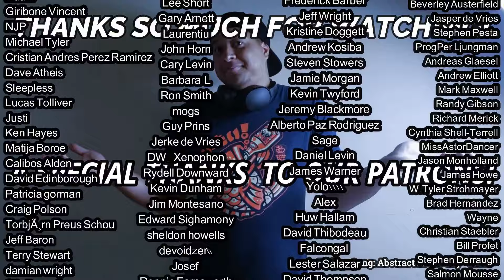The Church- Lost REACTION & REVIEW